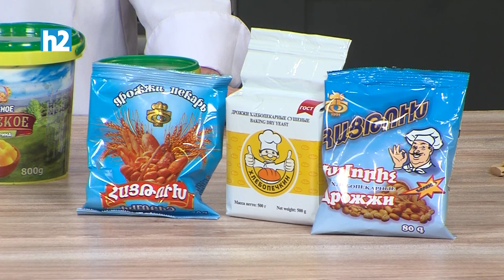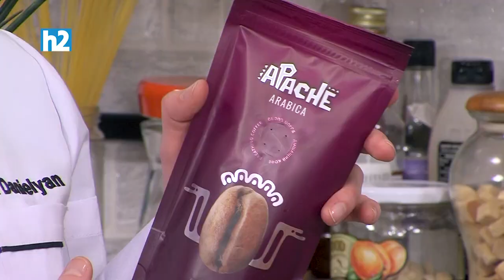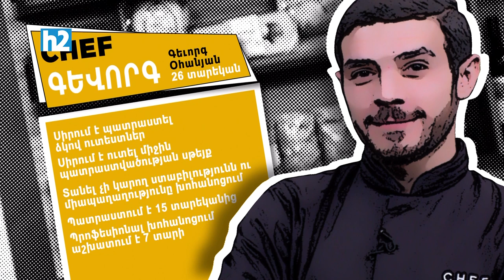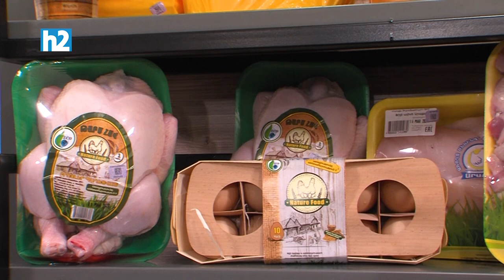Ի՞նչ եփել այսօր - Պաստա կարբոնարա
Բաղադրությունը՝
Ֆետուչինի - 150 գ
Բեկոն - 100 գ
Ձու - 1 հատ
Սուլուգունի պանիր - 20 գ
Սերուցք - 100 մլ
Մաղադանոս
Աղ, սև պղպեղ